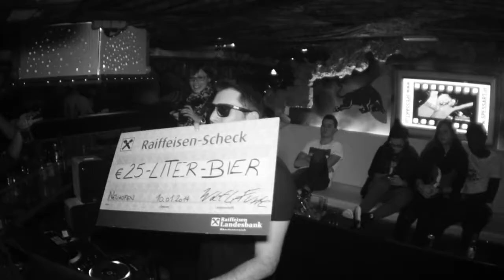WOLF LE FUNK @ SPESSART NEUHOFEN a.d. Krems 2014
Booking Request:

+43699/11576018